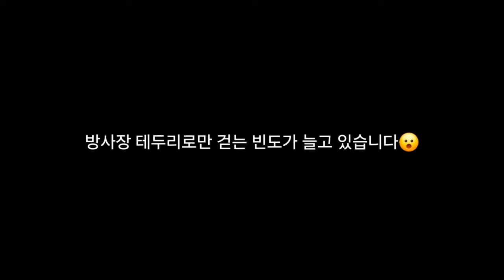푸바오 중국 판다기지 소식(101) 푸바오가 방사장 도랑이나 테두리로만 걷는 이유